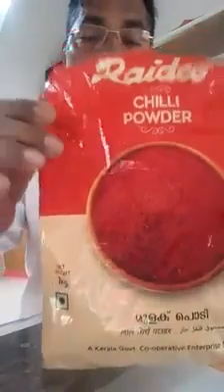മുളക് പൊടിയിൽ കട്ട മല്ലിയിൽ അറക്കക പൊടി